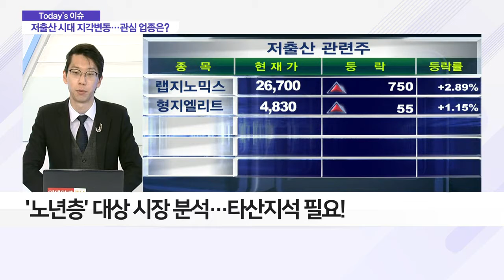저출산 시대 지각변동… ‘육아’ 섹터 축포 쏘아 올리나_이슈 파워 (20210429)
- 中 60년 만에 인구 감소… 인민은행 “산아 제한 폐지해야”
- 바이든, 보육·교육 지원 확대 계획 발표 예정
- 한국 합계출산율 0.84명… 초고령화 진입 가속